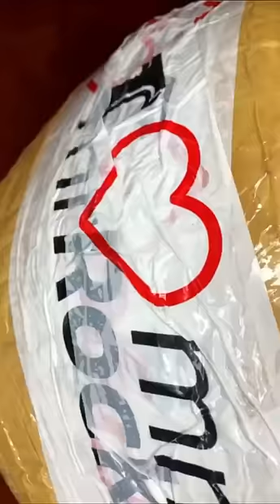ТУРЕЦКИЕ ПЛАТЬЯ ОПТОМ И В РОЗНИЦУ. АБАЯ. АБАЯ КУЙЛАКЛАР. ЖЕНСКИЕ ПЛАТЬЯ ИЗ ТУРЦИИ🇹🇷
Натуральный бархат😍😘 Дубайский 🇦🇪🇦🇪🇦🇪🇦🇪
ТОЛЬКО ДЛЯ ВАС 🌹🌹🌹
Размеры:-
L, XL, XXL, XXXL,XXXXL
Цена :- 8300 рублей

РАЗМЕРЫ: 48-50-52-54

ЦЕНА 7500 РУБЛЕЙ ДОСТАВКА ИЗ СТАМБУЛА ДО МОСКВЫ БЕСПЛАТНО 🔥🔥🔥

Производитель Турция 🇹🇷
Размеры 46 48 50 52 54
Цена 7800 рублей

Натуральный бархат👍🇹🇷🌺
С изумрудными камушками
Производитель Турция 🇹🇷🇹🇷
Размеры 52,54,56,58,60
Цена ;- 9300 рублей